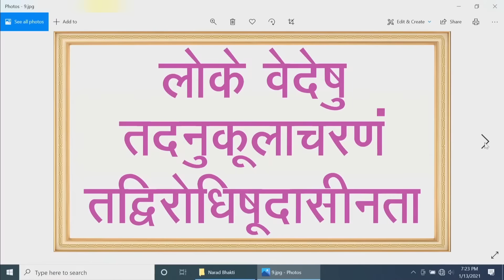સમાજમાં ટેન્શન કેમ વધતું જાય છે ? By Satshri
satshri